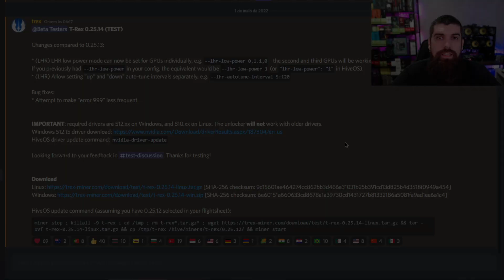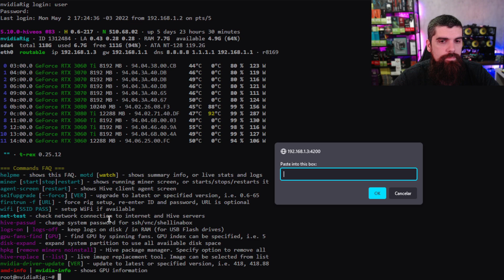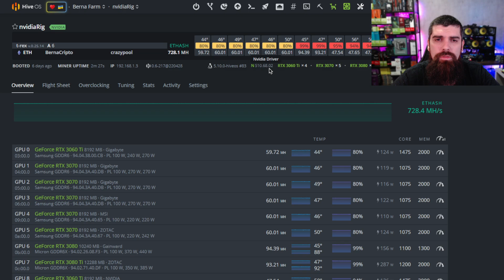NOVO T-REX 0.25.14 COM MELHORIAS NO LOW POWER MODE LHR E CONSERTO DE ERRO 999 - BERNA CRIPTO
NOVO T-REX 0.25.14 COM MELHORIAS NO LOW POWER MODE LHR E CONSERTO DE ERRO 999
🔝 Considere nos apoiar se tornando Membro do Canal:
🛒 PRODUTOS PARA MINERAÇÃO:
💲 CORRETORAS QUE INDICO:
🔒 Revendedor AUTORIZADO de Hardwallet Trezor/Ledger/SecuX/Bitbox na KriptoBR (cupom de 5% BERNACRIPTO) 🔒 KriptoBR revenda AUTORIZADA de Hardwallet Trezor/Ledger/SecuX/Bitbox